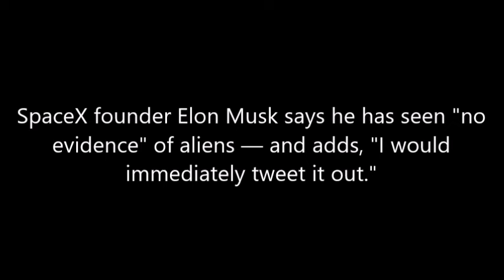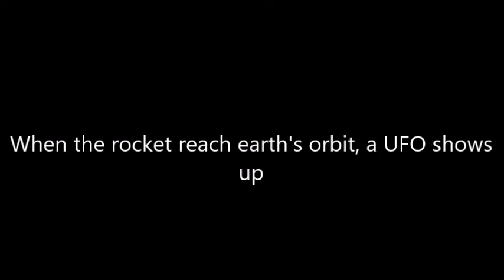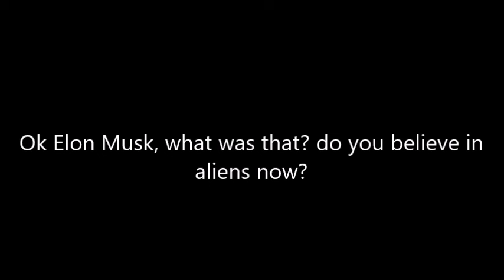There's no denying now, UFO clearly seen near SpaceX Rocket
SpaceX founder Elon Musk says he has seen "no evidence" of aliens — and adds, "I would immediately tweet it out."
Read here: